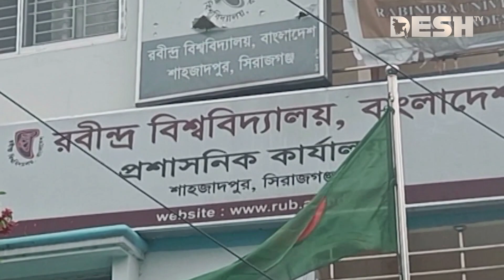কবিগুরুর ৮২তম প্রয়াণ দিবসে সিরাজগঞ্জের কুঠিবাড়িতে নানা আয়োজন | Rabindranath Tagore | Desh TV